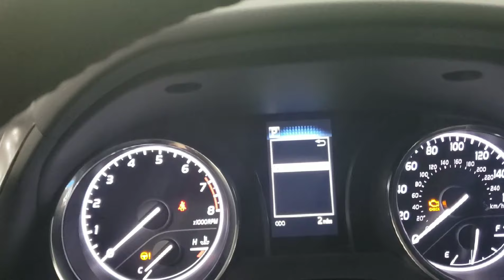Como prender y apagar la tracción de tu auto?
How to turn traction control on and off in spanish.
Como prender y apagar el traction control?

Es recomendado que siempre lo tengas prendido, pero si lo quieres apagar para hacer locuras aqui esta como hacerlo :)
What Traction Control Button Does and Why You Would Turn it Off?  well it keeps you from slipping when you turn or when road conditions are not the best. One of the reasons why you would turn it off is because you want to burn some tires! ha